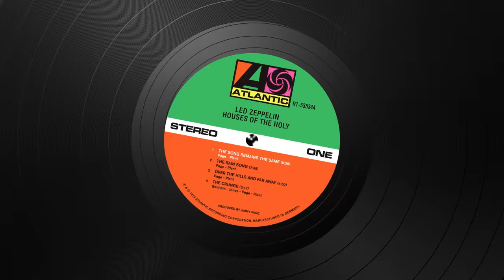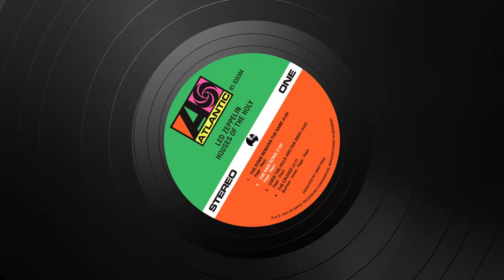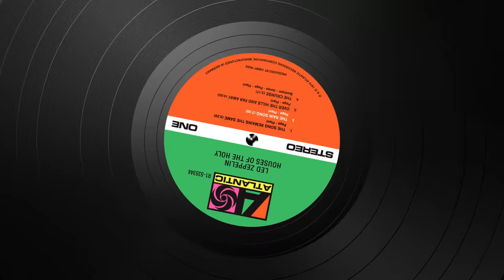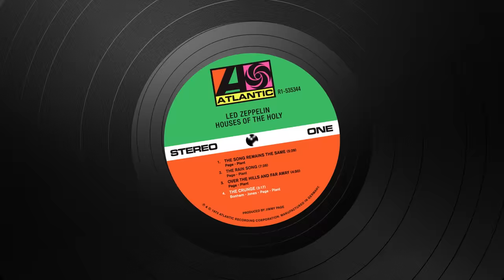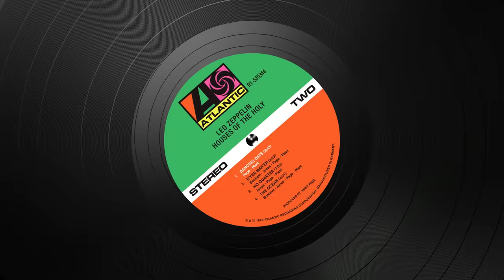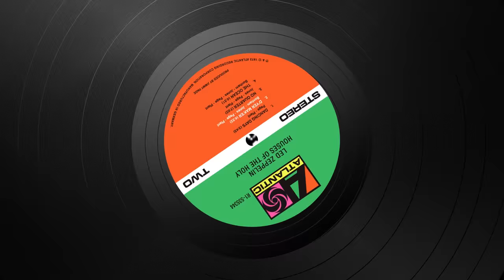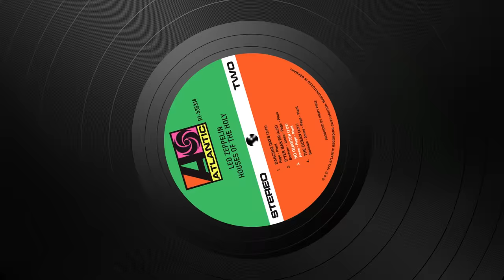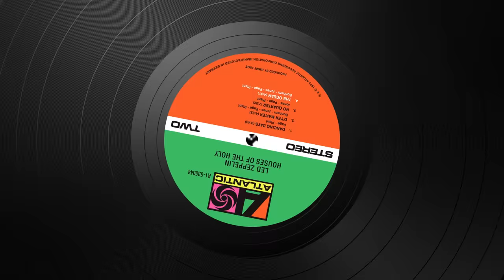Led Zeppelin - Houses of the Holy (Remaster) [Official Full Album]